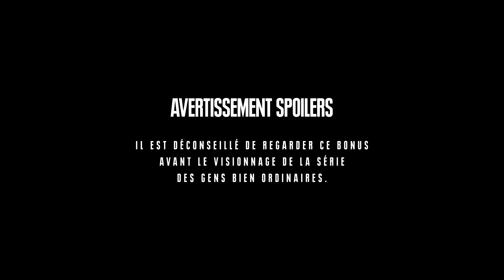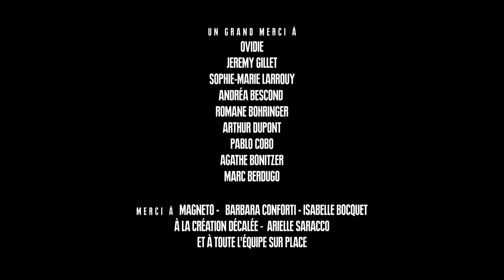Des Gens Bien Ordinaires - Mise en scène (Making of)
Un plateau extrêmement calme à l'image de la réalisatrice Ovidie !

Découvrez les coulisses de la série Des Gens Bien Ordinaires, disponible seulement sur CANAL+